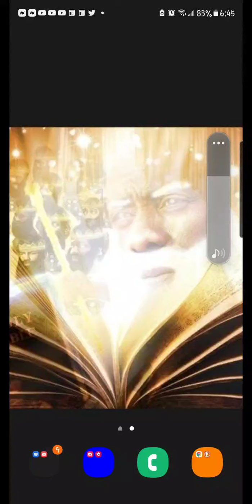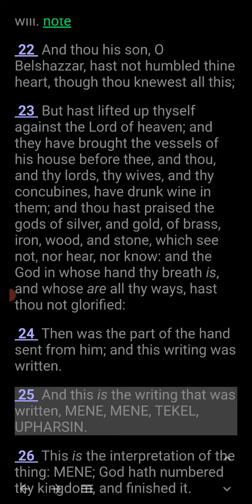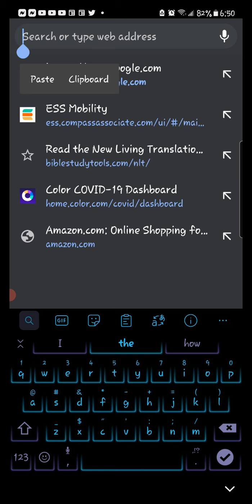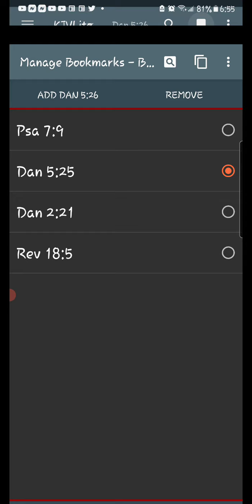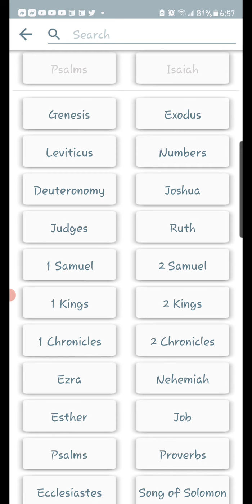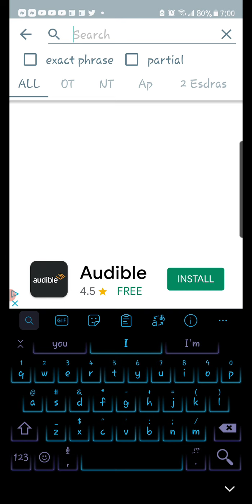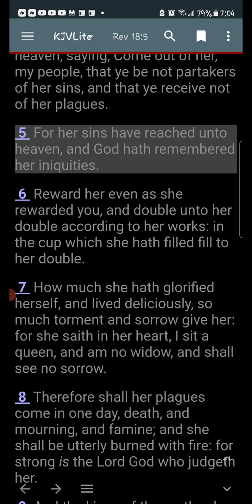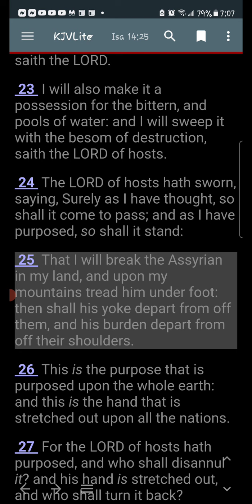Dan 5:25:MENE, MENE, TEKEL, UPHARSIN.